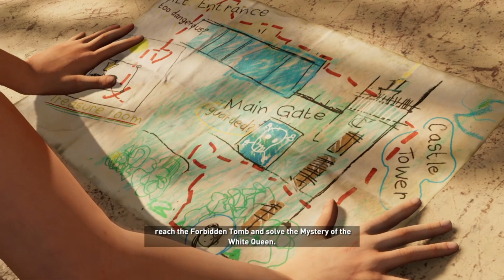Shadow of the Tomb Raider Cutscenes#2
video gameplay